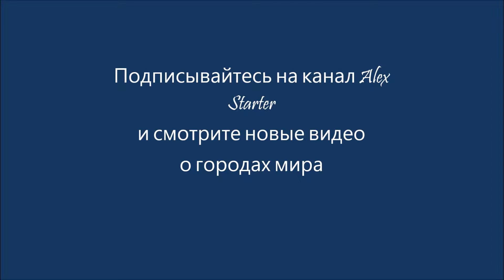Гданьск (Польша)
Гданьск -  город в северной Польше, шестой по населению в стране. В 1308—1466 и 1793—1945 годах носил название Да́нциг.

Гданьск — крупный порт на Балтийском море, центр промышленности, в частности нефтехимической и машиностроения.